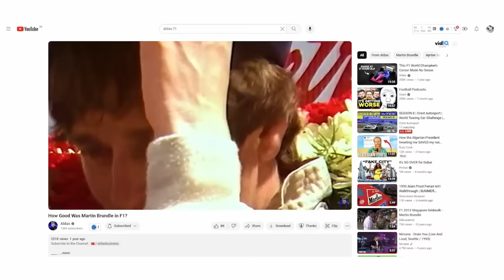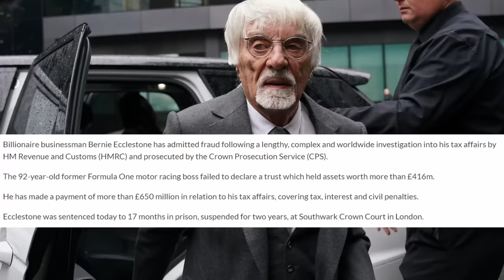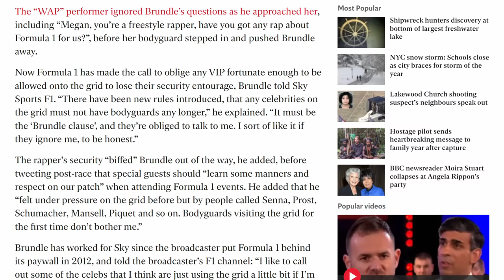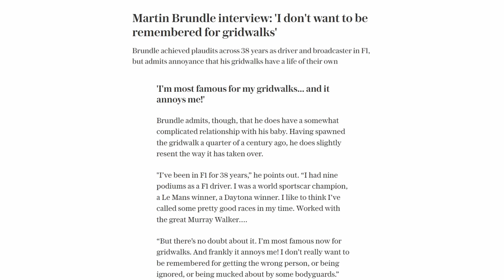The Art of Martin Brundle's F1 Grid Walk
For more than 25 years, Martin Brundle has been delivering his grid walks before F1 races across the world. It’s nine or so minutes of informative, frantic and at times bewildering telly that sees Martin getting a closer look at cars, speaking to celebrities he may not know who they are and running after people for a quick chat. It's so good that people on social media clip memeable moments and ask where the grid walk is on race weekends.

The gridwalk is a format that is so successful that it's been on our screens for 25 years and featured on ITV, BBC and Sky Sports when they all had the F1 TV rights here in the UK. And I'm here to tell you why it's so good.

Intro 0:00
How the Grid Walk Started 1:35
Why the Grid Walk Works So Well 5:36